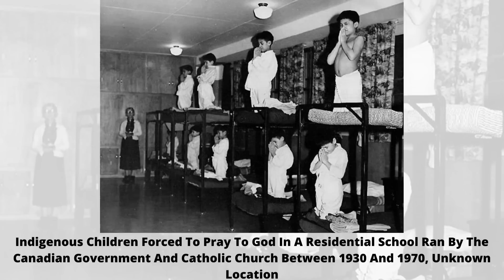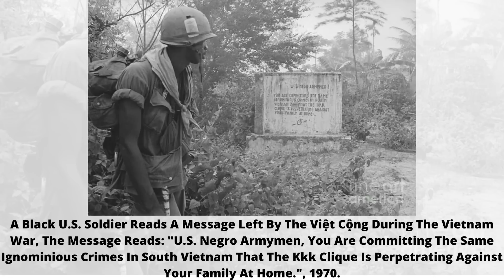50 important photos that change your perspective on things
50 important photos that change your perspective on things
In the mid-2000s, historian Anna Pegler-Gordon said that visual media often seems more accessible to her students than the written record. They claimed images make the past seem more accessible, giving concrete shape to a world that sometimes seems intangible. Not to mention the immediacy of the image, which often conveys information more quickly than a primary document written in an unfamiliar, or even a foreign, language. But according to Pegler-Gordon, this immediacy also works well in discussion sections, where the shared experience of viewing a picture can provide a focus for lively group discussion.

Now, 22 years after the professor said these words, we can say that her insights were spot on. Take this subreddit, for example. It unites over 3 million people, and they're all exploring the past through historical photographs. The rarely seen images coupled with the detailed fashion in which the community shares them with one another (every upload includes an accurate description of what is being presented (event, location, war, year, etc.) not only provides a look into our earlier days, but also inspires interesting discussions in the comment section.